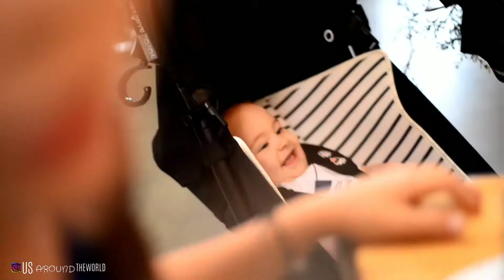Best Instagrammable Restaurant in Los Angeles | Top Brunch Spots in LA | The BUTCHER’s daughter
In this video we’ll show you one of  best instagrammable restaurant in Los Angeles. You can see the others best things to do in Los Angeles in our others videos on our channel.

► Los Angeles is a massive  city with so much to see as a tourist or visitor. This video highlights top brunch spots in Los Angeles. For sure the Butcher’s daughter is an awesome choice in Los Angeles (Venice) !
We share with you some of the best places to explore if you are visiting, alone or in family.
Our goal is to make you want to go there! Make the right choice of places to visit in LA.

if you liked our VLOG 18

Here are the Melissa Gasia  top 10 restaurants  to see in Los Angeles:

1. Openaire at Line Hotel Openaire is cute brunch place to eat that makes you feel like you are stepping in to a modern greenhouse. Make sure to try the Midnight Margarita from their bar menu. This is restaurant located inside the Line Hotel at Koreatown, Los Angeles.
 2.Republique Republique is a French inspired casual restaurant inn Downtown LA. You're going to love their mouthwatering breakfast menu filled with waffles, pastries and sandwiches.
3. Catch LA Catch LA is a famous restaurant in Melrose Avenue at Los Angeles that gets celebrity clientele. You step into a beautiful garden decor that you might have already seen on you Instagram feed. This place is not just Instagrammable, the food here is top notch.
4. The Butcher's Daughter Don't be fooled by the name. This restaurant in Venice does not sell meat. It has a variety of vegan, vegetarian and gluten free food options but many meat lovers actually love to eat at this place.
5. Ivory On Sunset Get a panoramic view of Los Angeles city from your seat and enjoy the atmosphere by their pool area. The Ivory on Sunset is a restaurant in Mondrian Hotel located at West Hollywood.

Question? Suggestion? Leave a comment 📝

🔻🔻🔻🔻🔻🔻 EN FRANÇAIS

Dans cette vidéo, nous allons vous montrer l'un des meilleurs restaurants instagrammables de Los Angeles. Vous pouvez voir les autres meilleures choses à faire à Los Angeles dans nos autres vidéos sur notre chaîne.

► Los Angeles est une ville massive avec tant de choses à voir en tant que touriste ou visiteur. Cette vidéo met en évidence les meilleurs spots de brunch à Los Angeles. Pour sûr, la fille du boucher est un choix génial à Los Angeles (Venise)!
Nous partageons avec vous certains des meilleurs endroits à explorer si vous êtes en visite, seul ou en famille.
Notre objectif est de vous donner envie d'y aller! Faites le bon choix d'endroits à visiter à LA.

Question? Suggestion? Appréciation ? Laisse un commentaire 📝
SUIVEZ-NOUS / FOLLOW US ✅ :

NOTRE CHAINE🎞 :
Nous sommes Us Aroundtheworld, une famille de 5 globetrotteurs français.
+ EZY ( 2 ans qui a fêté ses deux ans au Kenya et qui nous suit au bout du monde tant qu'il y a sa mère et le lait de sa mère) )
+ ELIOTT (5ans celui dont vous entendrez souvent la voix sur les vidéos, plus ou moins coopérant mais toujours prêt à partir pour une nouvelle destination)
+ MAÏA (11 ans fille de Pete qui parcourt le monde avec nous la moitié du temps car oui on peut être une aventurière en garde alternée)
+ ANNE-SOPHIE qui organise les voyages et gère la partie écrite de notre instagram et de notre site
Sur notre chaine YouTube, vous pouvez voyager avec nous à travers de courtes vidéos.
Notre but est de vous donner envie de voyager et de découvrir des endroits extraordinaires.
Notre contenu présenté sous forme de VLOG montre des lieux magiques sur notre planète, aussi bien la nature que la ville et même des lieux de résidences incroyables !

A bientôt !